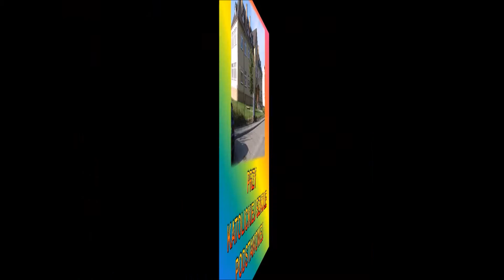"Bajkowy Kogel - Mogel" - Dziadkowie - wnukom , 30 maja 2018 r.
Katolicka Szkoła Podstawowa w Mławie  - przedstawienie w wykonaniu babć i dziadków